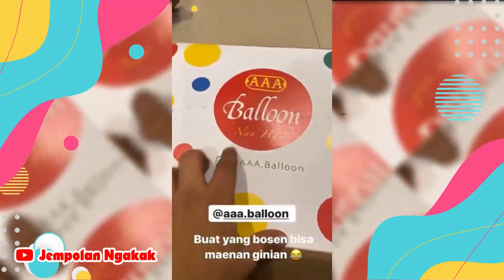PAPA BINGUNG CARA NIUP BALON 🤣🤣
Sumber Video IG @fadiljaidi @yislamaljaidi @dillaljaidi dll